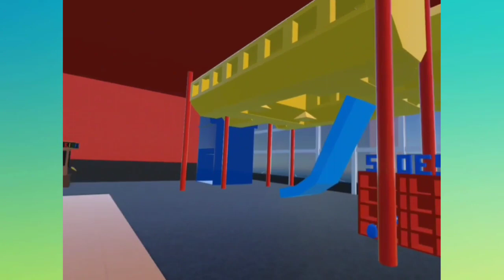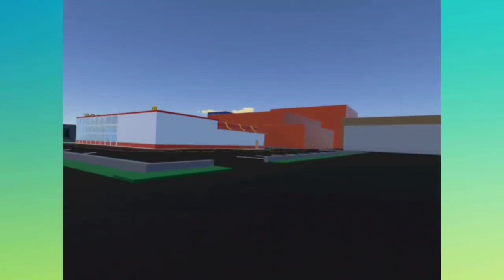RecRoom Sunday: McDonalds! m- Mc- mcdonalds?